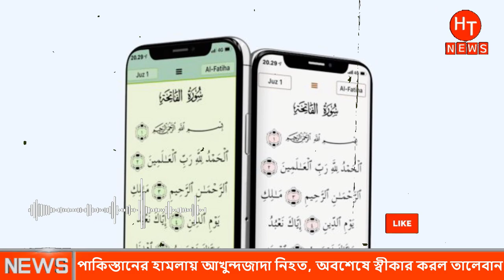পাক সেনাদের হা'মলায় নি"হত তা'লেবানের শীর্ষ নেতা। আন্তর্জাতিক সংবাদ | Antorjatik Khobor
►Like Our Facebook Page:
Hash Tags
# Antorjatik_Khobor